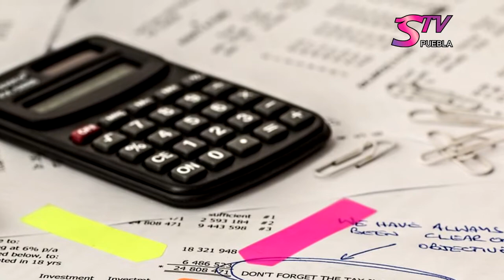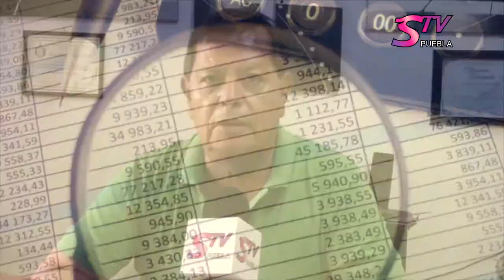STV Noticias.- Marzo y abril, meses para hacer declaraciones fiscales anuales